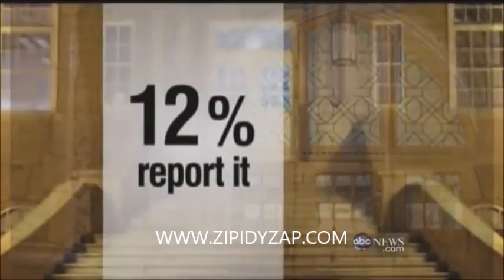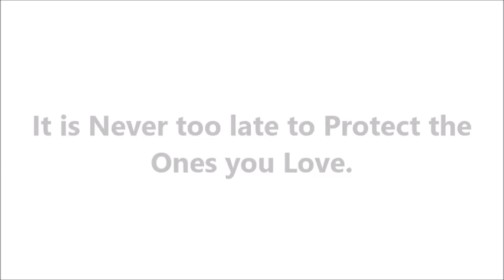Rape In College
1 in 5 college women are either raped or there was an attempt!
Protect yourself and Zipidyzap Inc has what you need.